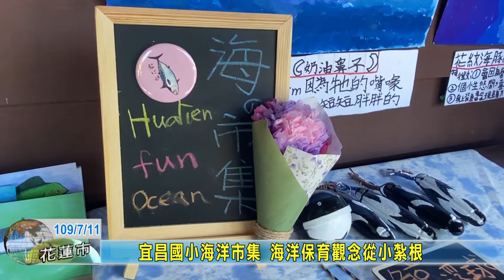20200711 06 宜昌國小海洋市集 海洋保育觀念從小紮根